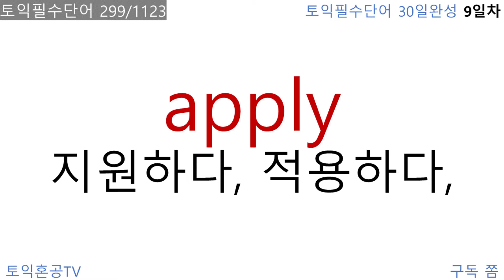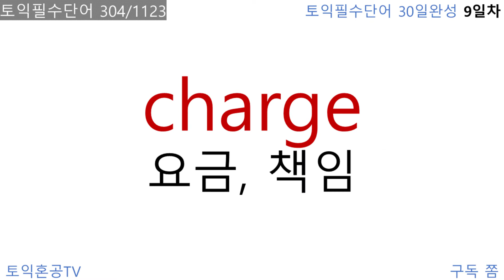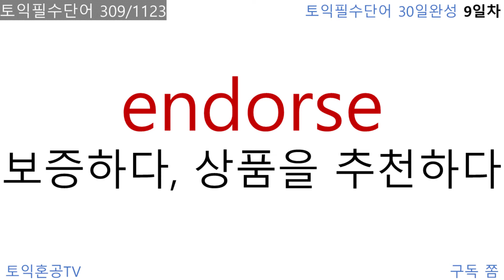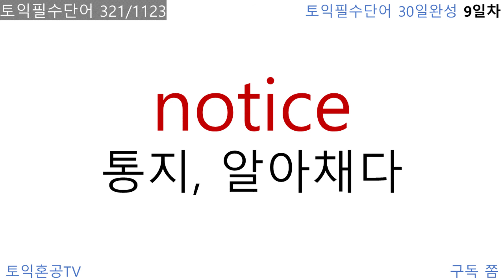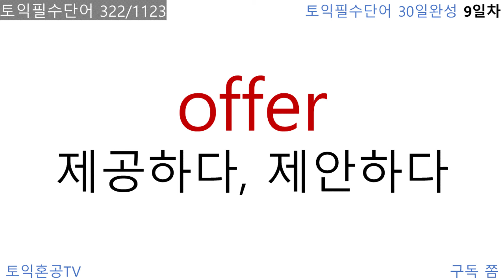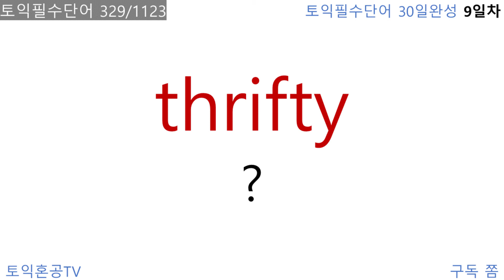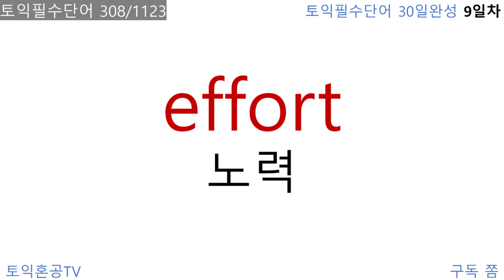토익 필수단어 30일에 뽀개기 9일차 37개입니다.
토익단어 필수 1123개를 90회 만점강사가 엄선했습니다. 기존 단어장에서 저도 모르는 단어들은 뺐습니다. 30일 암기에 포함된 1123개 정도만 알아도 만점 받는데 지장 없습니다. 5분 34초부터 복습입니다.